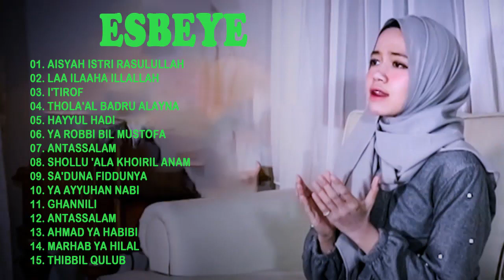ESBEYE Greatest hits full album 2021 - Sholawat merdu ESBEYE full album terbaru 2021